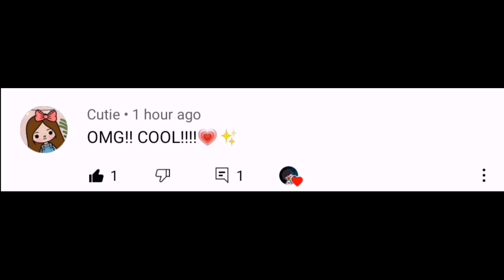NEW PARTY ITEMS UPDATE! 🎉 IN TOCA BOCA | TOCA LIFE WORLD 💖